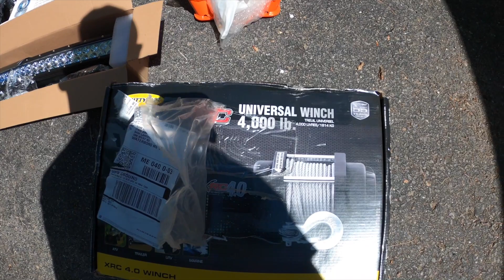2021 High Lifter Gets A Face Lift and A Muddy Break In!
2021 Polaris Sportsman 850 High Lifter gets a 2 inch bracket lift, 1.5 inch wheel spacers, bumper, 4k winch and LED light bar installed. Then a good break in with thick mud and some deep water!